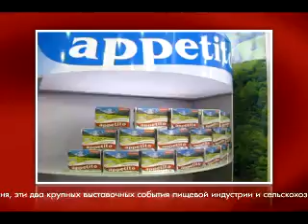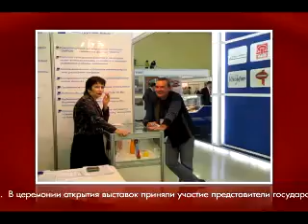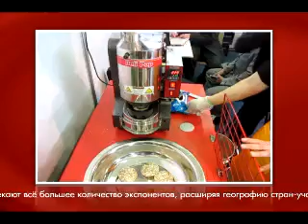World Food Uzbekistan 2010 Video Report